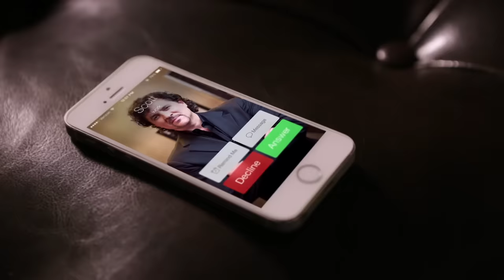Taylor Swift being herself for almost 11 minutes (part 2)